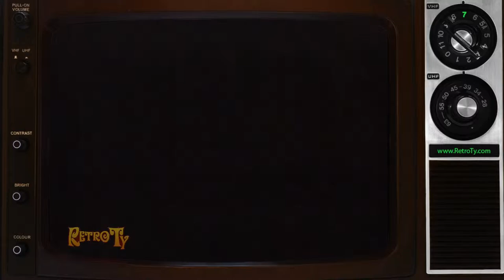1986 - John Labatt Classic - Find Your Own Reason